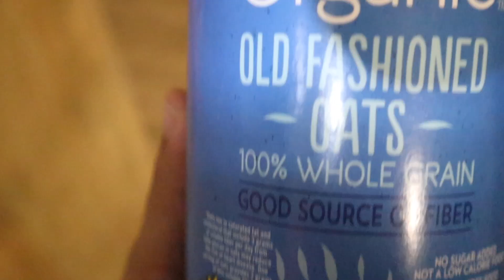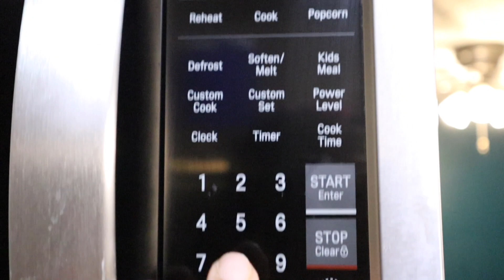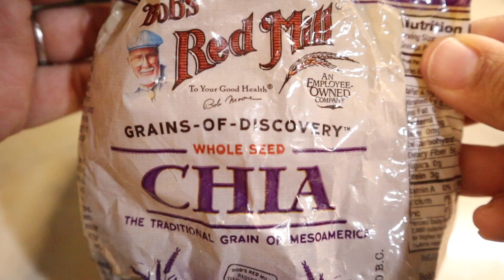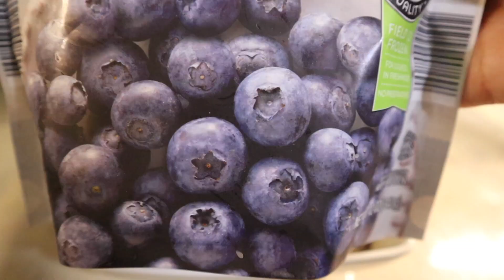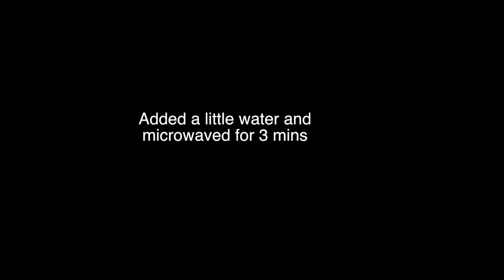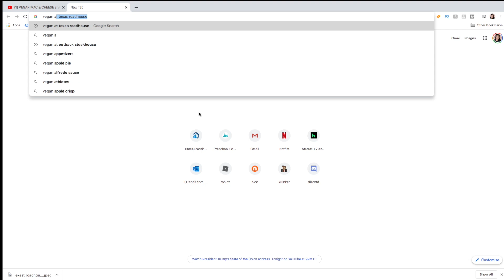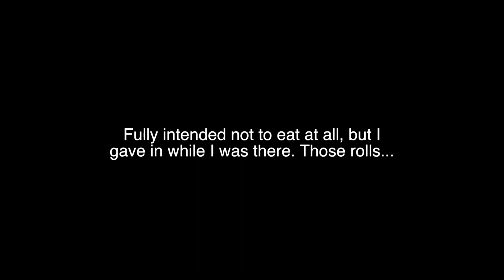COMPLETELY HONEST What I Eat In A Day as a Transitioning Vegan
What I eat in a day as a transitioning vegan... I know that in all my other what I eat in a day videos all of the meals were completely vegan, and I'm home all day and everything is neatly packaged with a bow on top... THAT'S NOT REAL LIFE! I debated about telling you guys this, not because I care about what people think about my diet, but because I wanted to be honest so that you know that it's ok if you slip up. It's ok if you make a mistake, and it's ok if you enjoyed making it. YouTube will really have you thinking that once you decide to make a change you have to do it perfectly, without a single flaw, and you don't. So just know that if you're struggling you're not alone. It's never about perfection. It's always about doing better than you did yesterday, or last week, last month or last year.
BE THE BEST VERSION OF YOU, AT YOUR OWN PACE!

GEAR:
Canon EOS M50 kit w/15-45mm lens